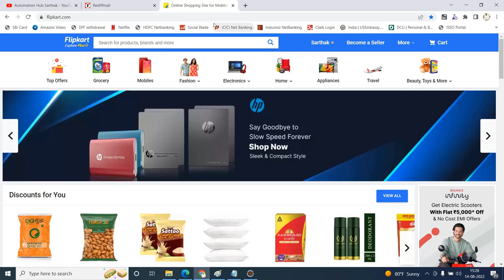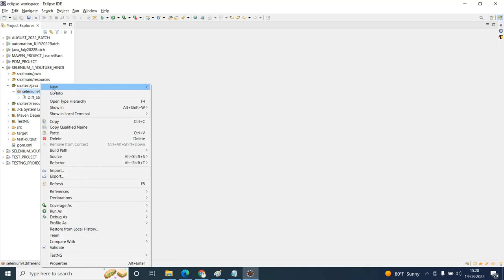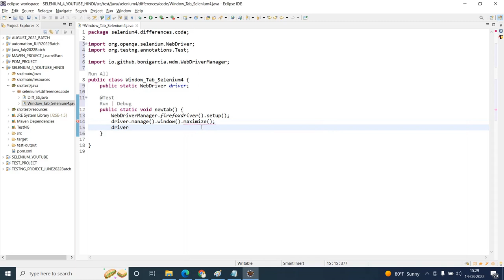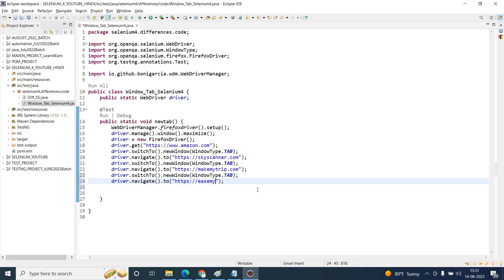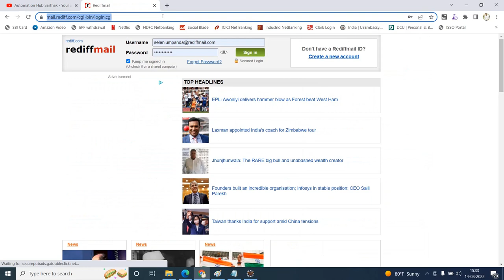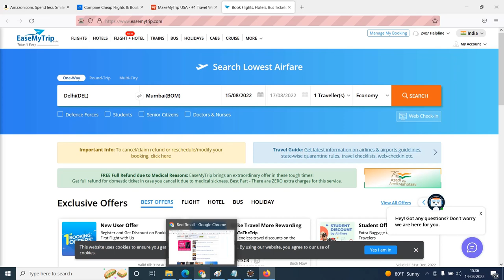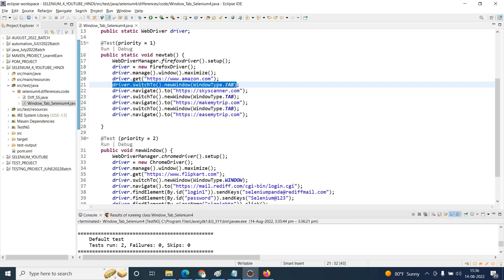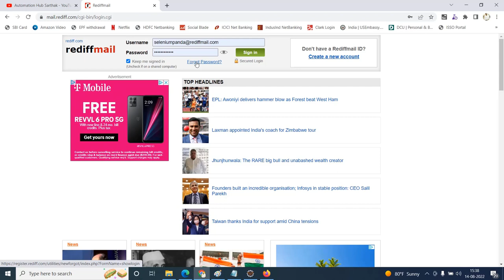(In Hindi) New Window and New Tab in Selenium 4